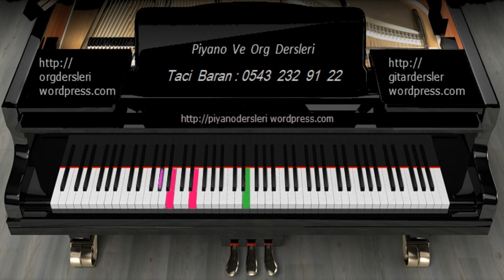Org Dersi - Yağmur Gözlüm - Taci Hoca : 0543 232 91 22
Özel Org ve Piyano dersleri . Taci Baran - 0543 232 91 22
Bu şarkının notaları için aşağıdaki linki tıklayınız.
Org Çalmak mı istiyorsunuz ? Bu Amatörce veya sahneye çıkıp profosyonelce para kazanmak için olabilir . 45 yıllık profosyonel sahne ve eğitmenlik tecrübemle istediğiniz yönde Org çalmayı öğrenenebilirsiniz. Kesinlikle ben çalamam demeyin. Eğer gerçekten istiyorsanız ÇALARSINIZ . Ama eğitmeninizi iyi seçmeniz lazım. Eski metodlarla eski şarkılarla size ORG öğretilmek isteniyorsa muhtemelen başarısız olup ben bunu yapamıyorum , kaabiliyetim yok diye Org dan soğuyabilirsiniz . Ama suç sizde değil size tatbik edilen metottadır. Benim kendi metodumda Öğrenci Orgu sevdiği ve istediği şarkılarla kolayca öğrenerek çalar . Size nasıl faydalı olabileceğimi , hangi metodumun sizin için daha faydalı olabileceğimi konuşalım. Çünkü her kişinin öğrenmek istedikleri ve öğrenme hızı farklıdır . Size uygun metodu keşfedip o yolda ilerleyelim. Görüşmek dileğiyle... Taci Baran : 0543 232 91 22